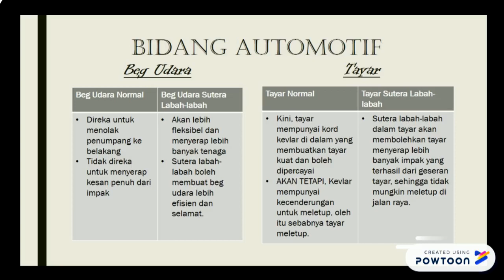Isu-isu Spider Goat dan Kelebihan Spider Silk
PowToon is a free tool that allows you to develop cool animated clips and animated presentations for your website, office meeting, sales pitch, nonprofit fundraiser, product launch, video resume, or anything else you could use an animated explainer video. PowToon's animation templates help you create animated presentations and animated explainer videos from scratch.  Anyone can produce awesome animations quickly with PowToon, without the cost or hassle other professional animation services require.